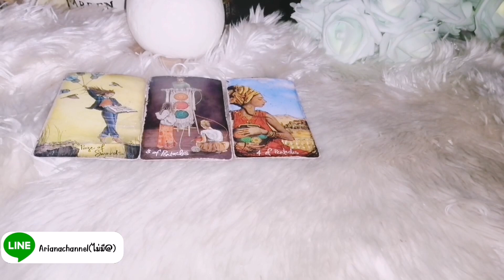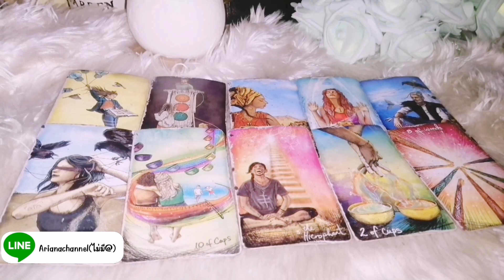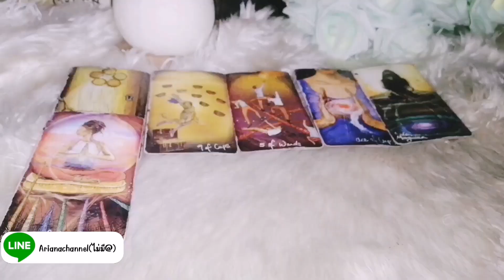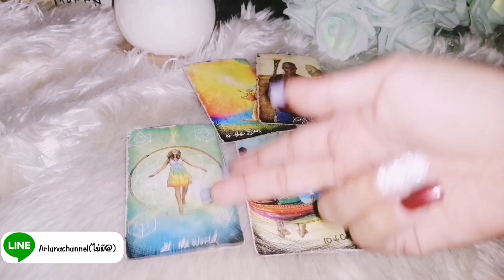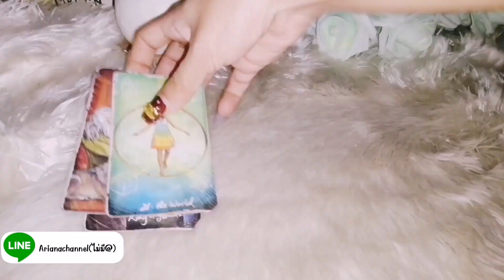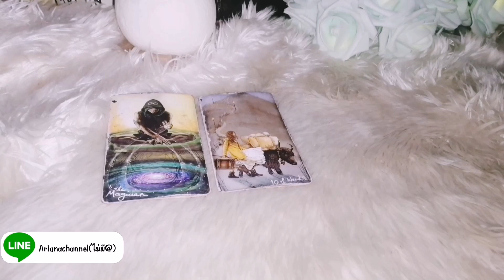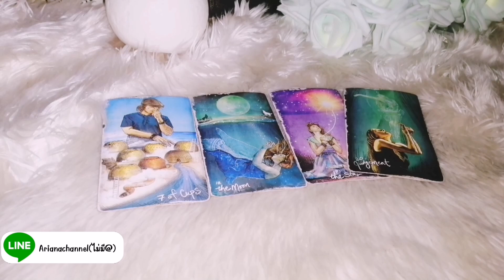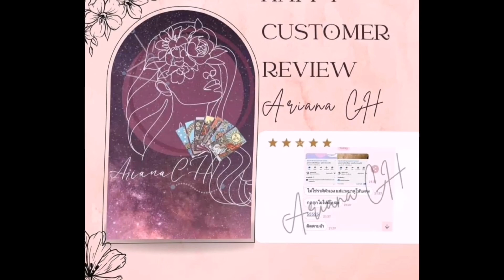ดูดวง​ความรักธาตุไฟ - เมษ สิงห์ ธนู คนรอรักเก่า เดือนกรกฏาคม66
ดวงความรัก สำ​หรับคน​รอ​รัก​เก่า​
ประจำเดือน กรกฏาคม 2566
มีรีวิวจากลูกดวงจริงหน้าโปร์ไฟล์ไลน์

0:00 -​ intro
0:07- คำแนะนำ
0:11 -​ เริ่มการทำนาย
07:17 - แยกย่อย12ราศี

ธาตุลม : กุมภ์, เมถุน, ตุลย์
ธาตุดิน : มังกร, พฤษภ, กันย์
ธาตุไฟ : เมษ, สิงห์, ธนู
ธาตุน้ำ : มีน, กรกฏ, พิจิก